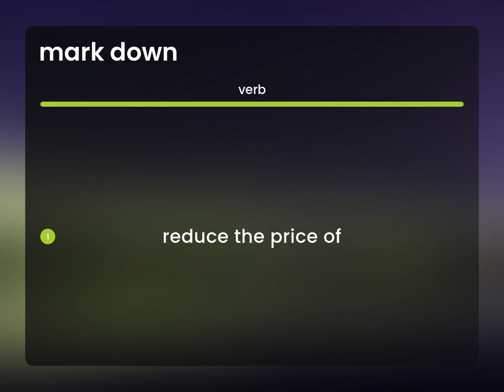Mark down | definition of MARK DOWN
What is MARK DOWN meaning?

Susan Miller (2023, March 5.) What does Mark down mean?